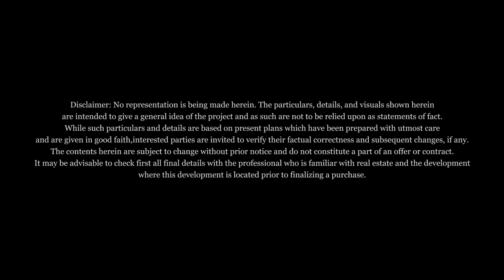Arbor Lanes Model Unit Video Tour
Arca South and Arbor Lanes - Ayala Land's Urban Retreat, at the Heart of the City in Sync

In the Video: Arbor Lane's Duo Suite Model Unit

ARCA SOUTH—A VISION FOR PROGRESSIVE DEVELOPMENT

Arca South highlights access, efficiency, and variety through intuitively planned environments culmination to a presentation of a vision for a progressive development. In this regard, Arbor Lanes is located in a district that builds natural connectedness throughout with architecture within sightlines, natural lighting, and ventilation with homes.

Indeed, Arca South is a community of spatial cadence that complements development of a human scale. With walkable streets, contemporary design, generous urban gardens and pocket parks complemented with lively retail spaces and entertainment options, Arbor Lanes makes for a premier residential choice in Metro Manila.

This high end condo development and township in Taguig promises residents that they can live a lush and modern lifestyle without compromising sustainability

SYNCHRONICITY EMBRACING THE SOUTH
Presenting a vision for a progressive development, Arca South highlights access, variety, and efficiency through intuitively planned environments. The district builds a natural connectedness throughout with architecture within sightlines, natural lighting and ventilation within homes, and a spatial cadence complementing a development of human scale.

Through walkable streets, generous urban gardens and pocket parks, lively retail spaces, and residential communities, Arca South is a new center for growth fully connected within and around the metro.

ARBOR LANES—AN IDYLLIC SANCTUARY AND EXCITING RETREAT
Arbor Lanes capitalizes on embracing leisure settings bathed in life. With gardens, pools, and shared open spaces, gatherings and everyday pursuits are inspired by a natural energy. In this regard, this condo for sale in taguig, arca south wonderfully creates an idyllic and contemporary living space where residents can have it all, with gardens throughout the property, various shared spaces, gatherings and everyday pursuits are inspired everyday.

ARBOR LANES WITH THE CITY IN SYNC
Beyond the paved roads of a modern metropolitan city, Arbor Lanes presents an urban retreat for individuals with perpetually busy lifestyles and schedules. Developed by Ayala Land Premier, this condo in Taguig promises an invigorating living experience emerging from the heart of a city in sync.

Experience a residential life in a progressive metropolis where everything comes together at Arbor Lanes. Come home to a residential space that seamlessly blends work, play and entertainment in this emerging growth center and condo in Taguig. Bask yourself in the infrastructure’s various aesthetics and green spaces.

Arbor Lanes welcomes you to an exemplary fusion of city and community living. In Arca South, all of your needs are more than adequately met and your demands for contemporary lifestyles are synchronized and coordinated insomuch that individuals—whether they consist of families or professionals and business can thrive in a balanced and fulfilled community.

DO YOU WANT TO SEE MORE DETAILS ABOUT THIS PROPERTY or FIND MORE PROPERTIES for SALE or for RENT in the YOUR PREFERRED AREA?

ARBOR LANES Unit Type Offerings (size range):
1BR Unit 73-83sq approx
Duo Suite - 93sqm approx
2BR Unit - 100-177sqm approx
3BR Unit - 171-192sqm approx

RE/MAX UNLIMITED
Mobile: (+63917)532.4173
PRC Number:12437
HLURB Certificate of Registration No: 002262NCR-B-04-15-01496

LOCATION: Nexus Street, Arca South, Western Bucutan, Taguig, 1630 Metro Manila

Completion Date: Willow June 2018 | Pine April 2019 | Fern April 2021 | Jade Q3 2024 | Olive Q3 2025

LICENSE TO SELL NUMBER:
LS P1-B1: 029885 | LS P2-B2: 031535 | LS P2-B3: 031534 | LS P3-B4: 033420

ADVERTISEMENT APPROVAL NUMBER: HLURB ENCRFO AA-2018/08/2223